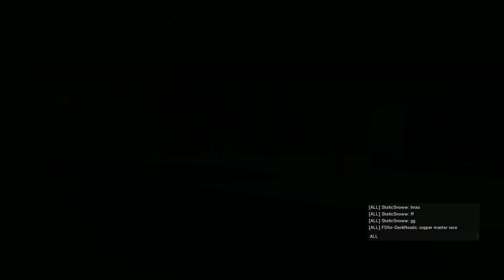sledge clutch magic event